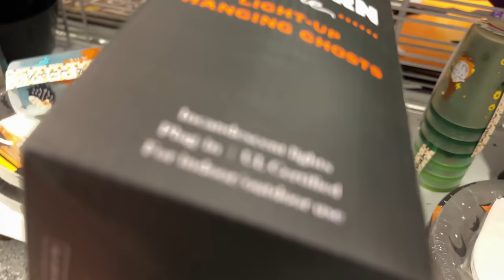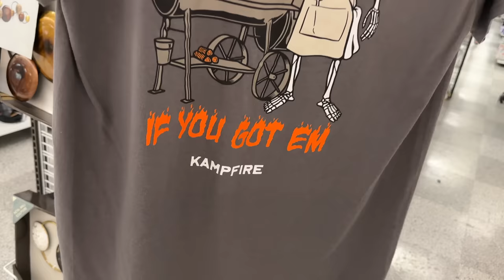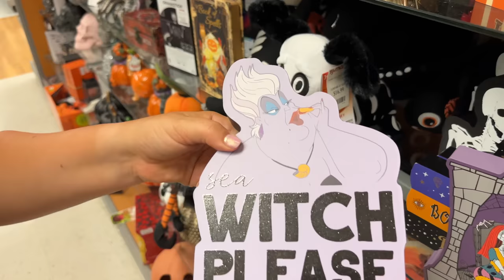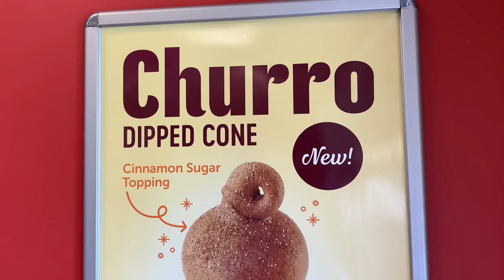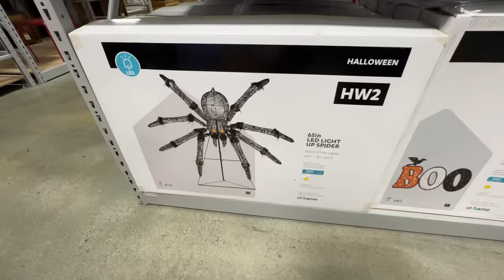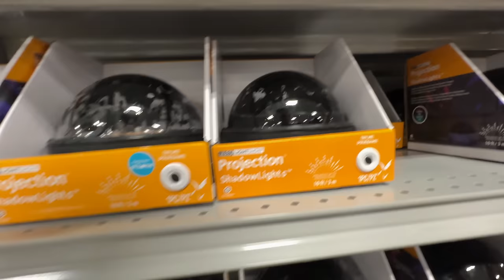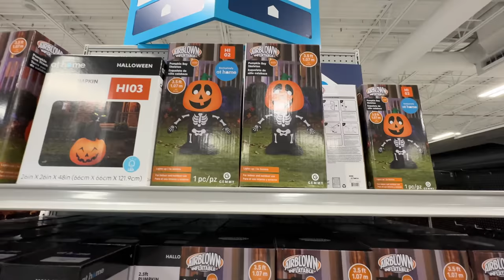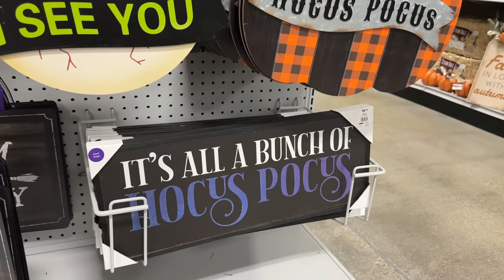HALLOWEEN DECOR SHOPPING! Ross, TJ Maxx, and At Home Store! NEW Fall & Halloween 2023 merchandise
💌To send mail:
Spencer Emmons